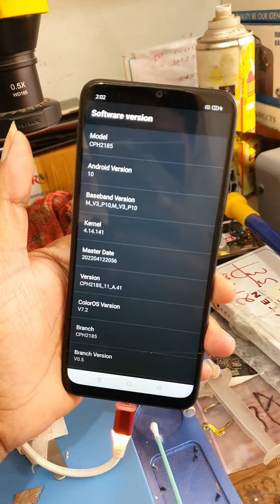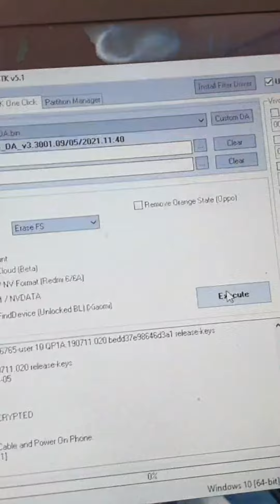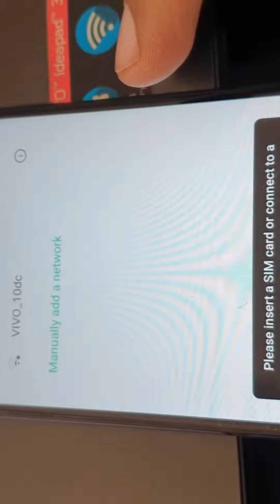unlock umt|oppo all mobile unlock|oppo cph2185 unlokoppo a15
oppo A15 unlock umt | oppo all mobile unlock |oppo cph2185 unlock #✅️